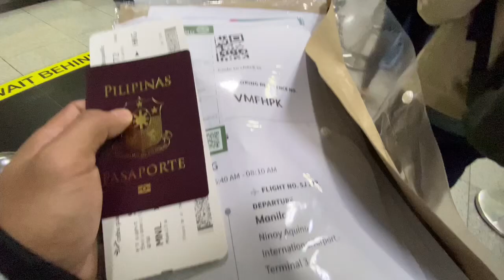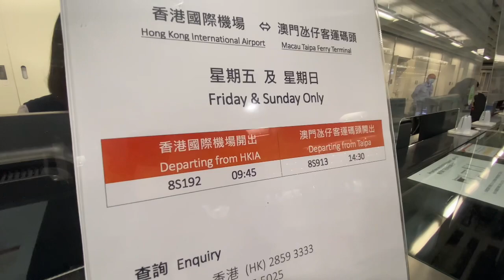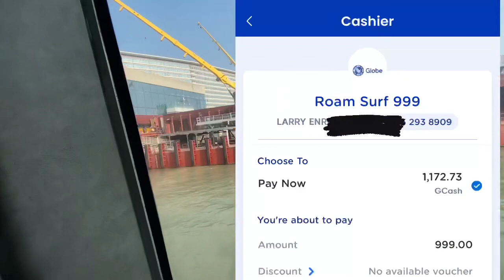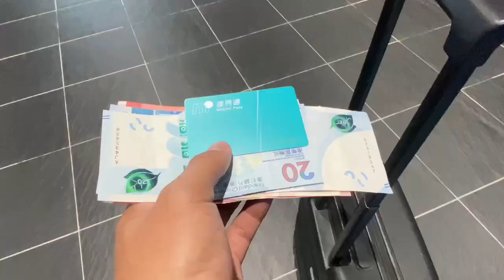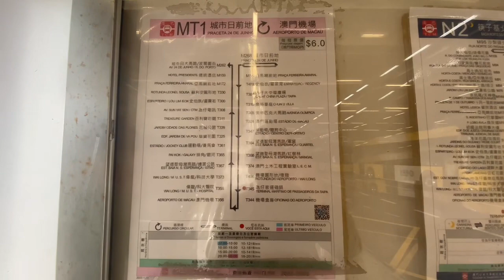Working in Macau 2023 / No Immigration / Paano magferry na from Hongkong to Macau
hi guys wala pang direct flight to macau kaya nag hongkong muna then ferry to macau
ofw mode muna tyo mga katropa!